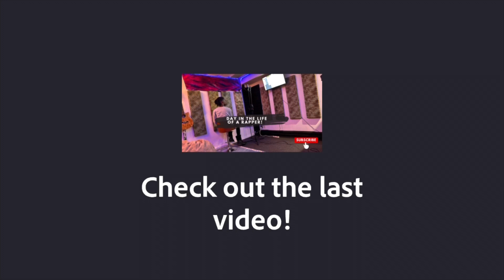Why The Premier League is Doomed if Declan Rice goes to Manchester City!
In this video I’ll be explaining my thoughts on Manchester City showing interest in signing Declan Rice! I’ll also be explains how this could be a very bad thing for the premier league and could be the start of an unwanted era of dominance!